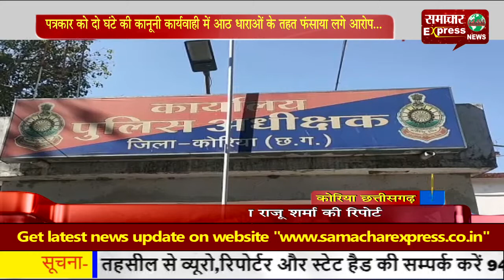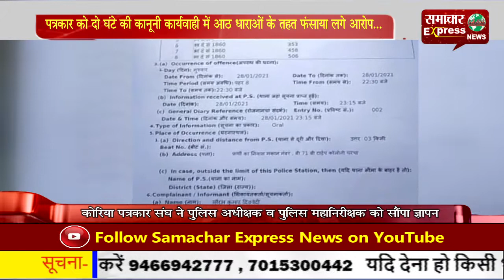पत्रकार को दो घंटे की कानूनी कार्यवाही में आठ धाराओं के तहत फंसाया, लगे आरोप